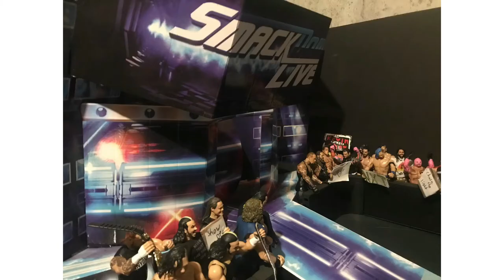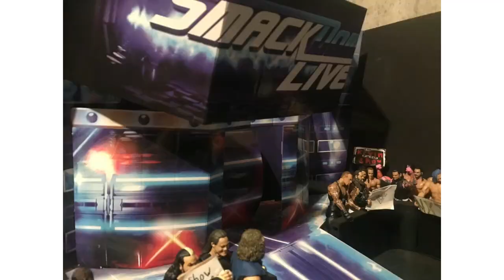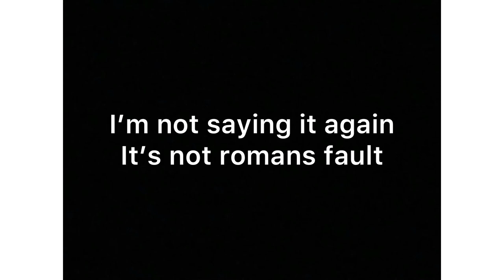TAWP SmackDown Epsiode 25 Pic-Fed